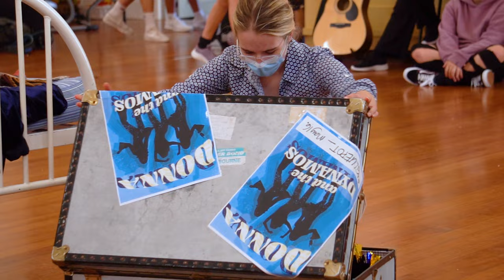Mamma Mia! is Coming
Takapuna Grammar School's latest musical production is Mamma Mia!
Filled with your favourite ABBA songs, our students will make you laugh, cry, and dance along! Two casts, four shows, over two days will excite you with their talent.

Held at the Bruce Mason:
May 17th - 4:00pm & 7:30pm
May 18th - 4:00pm & 7:30pm